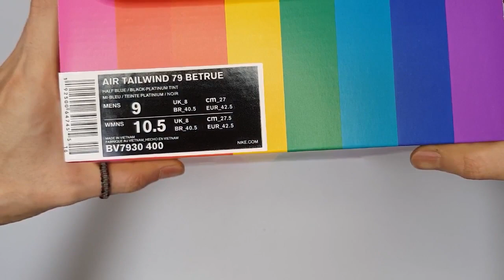nike air tailwind 79 'Be True' unboxing/nike air tailwind 79 betrue on feet review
it's AUTHENTIC !
nike air tailwind 79 'Be True'